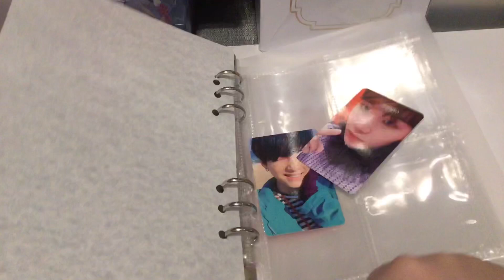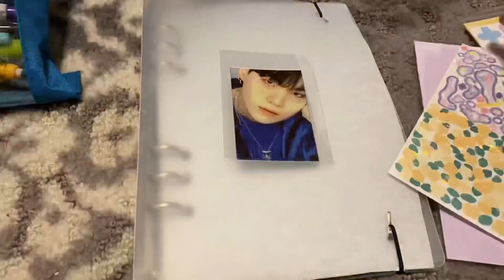Re-organizing/Putting Away My Kpop Photocards #16